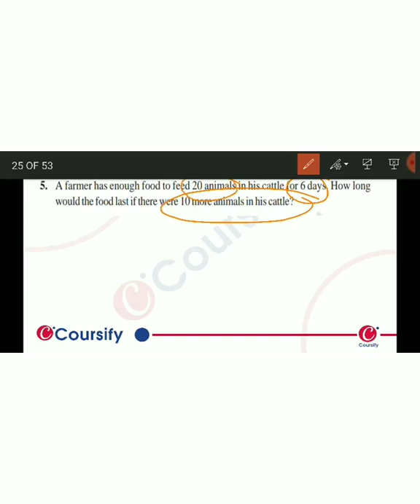MATHS NCERT Class 8 Chapter 13 EX13 2 Q 5 hinglish